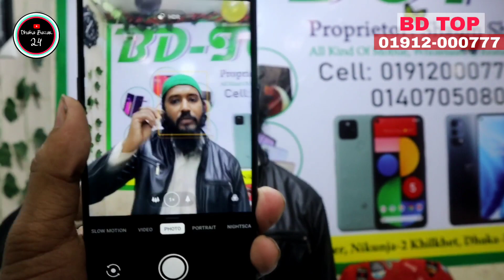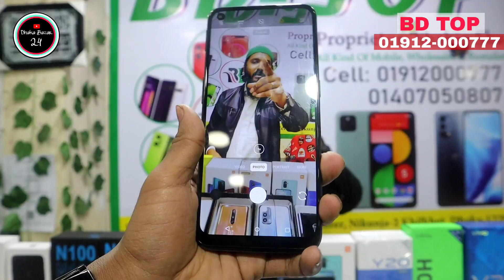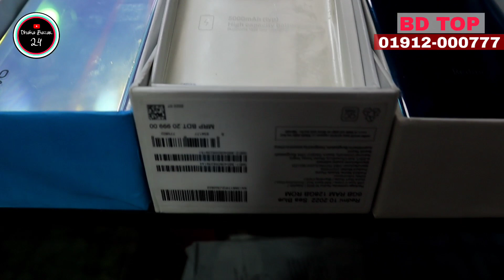৩,২০০ টাকায় Used ফোন second hans iPhone price used smartphone updets Price in Bd Dhaka 2023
৩,২০০ টাকায় Used ফোন second hans iPhone price used smartphone updets Price in Bd Dhaka 2023

ঠিকানা :

 BD TOP Shop 83 , Level 4 Rajuk Trade Center

 Khilkhet, Dhaka-1229